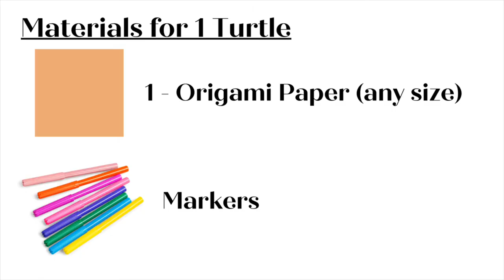EASY! Origami Turtle: Creative Exploration for Fun, Relaxation and Self-Care for All!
Engaging in creative process enables us to connect with ourselves in a nonconventional way and promote mindfulness. Easy Origami is a perfect way to have fun, relax and enjoy the moment by yourself or with others!

For this model, all you need is 1 sheets of Origami papers (any size and color), and markers. If you do not have Origami papers, you can use any paper you have with you.